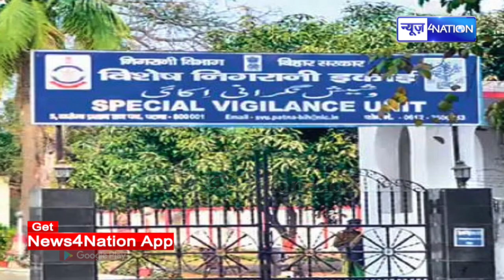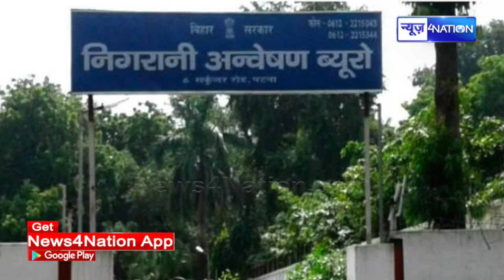Bihar के इस SP के 7 ठिकानों पर चल रही है छापेमारी, आय से अधिक संपत्ति का दर्ज हुआ मामला, देखिये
Bihar के इस SP के 7 ठिकानों पर चल रही है छापेमारी, आय से अधिक संपत्ति का दर्ज हुआ मामला, देखिये | News4Nation